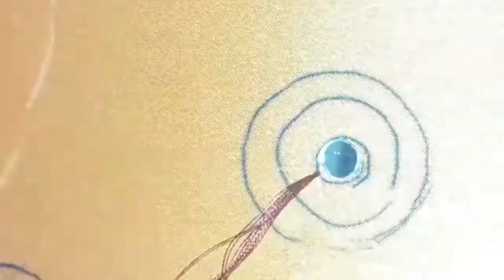Arri work for beginners blouse design easy and beautiful bridal work